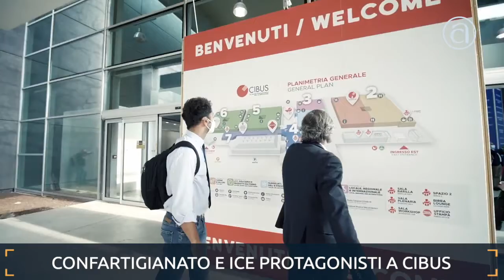TG@ Flash Confartigianato - 3 settembre 2021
Il TG@ Flash di Confartigianato per scoprire, in appena tre minuti, tutte le notizie della settimana sul nostro Sistema, sull’artigianato e sulla micro e piccola impresa italiana.

In questa edizione: gli enti pubblici sempre in ritardo nei pagamenti alle imprese [00:35], il fisco gonfia la bolletta elettrica delle pmi con gli oneri generali di sistema [01:12], Confartigianato e Ice insieme per l’export del food made in Italy [01:48] e il 7 settembre torna il premio Confartigianato Motori per i campioni e gli artigiani della F1 [02:22].